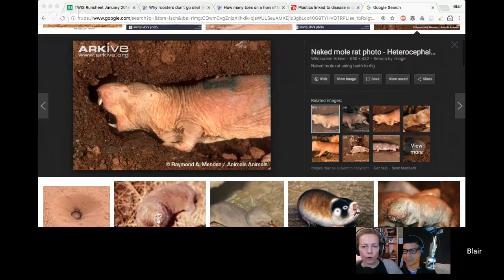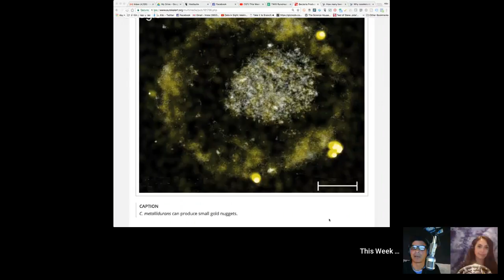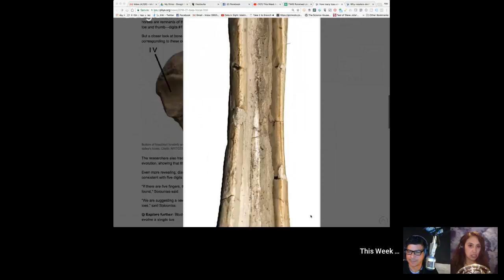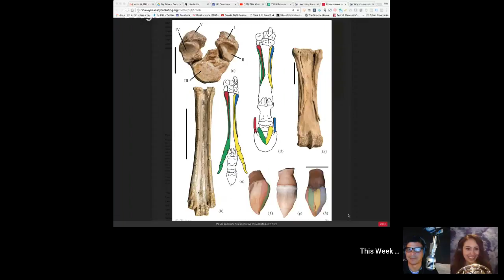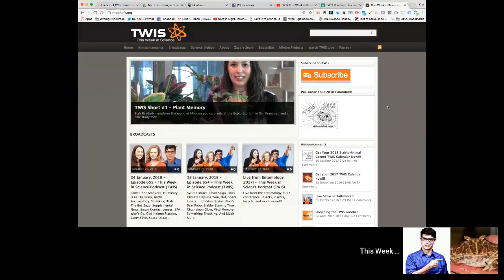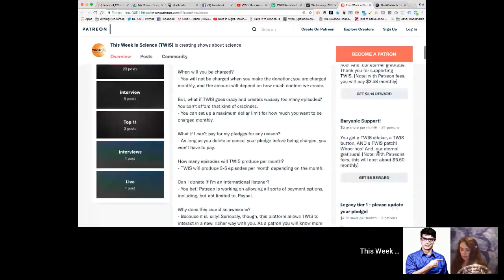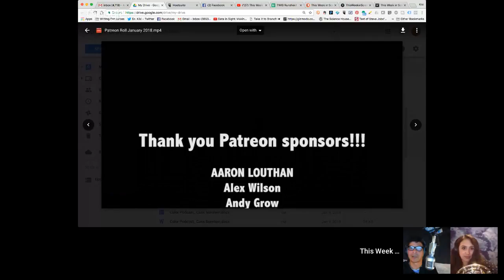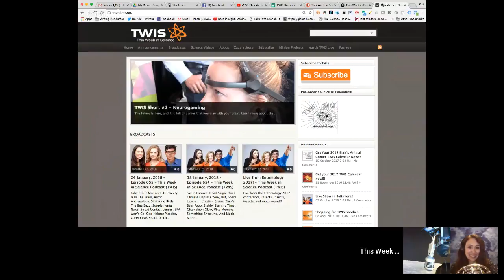Under the Super Blue Blood Moon - This Week in Science Podcast (TWIS) - Episode 656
Under the Super Blue Blood Moon - Watch Episode 656 of the This Week in Science Podcast (TWIS), with hosts Dr. Kiki, Blair Bazdarich, & Justin Jackson now!

(0:00) - Recording Start - with a Dr. Kiki Mole Rat Song! 🎵🎶
(1:10) - Show Start, Intro - Dr. Kiki
(1:36) - Disclaimer! Disclaimer! Disclaimer! - Justin
(3:11) - Opening Theme Music.
(3:45) - Opening "Good Science!" Greetings - with Dr. Kiki, Blair & Justin. Intros & Top Story Headlines.

(7:43) - Naked mole-rat mortality rates defy Gompertzian laws by not increasing with age, Dr. Kiki
(18:45) - A mutational timer is built into the chemistry of DNA, Dr. Kiki
(26:36) - These bacteria produce gold by digesting toxic metals, Justin

(33:29) - Blair’s Animal Corner
(33:43) - Blair’s Animal Corner Theme.
(34:03) - How many toes on a horse? More than you think, Blair
(43:33) - Why roosters don't go deaf from their own loud crowing, Blair

(51:02) - And we're at the break!
(51:25) - Half-Time Theme Music.

(52:12) - This is where you can find out about our Zazzle store ( and supporting us through Paypal ( and Patreon ( Tell more folks about TWIS ( And please leave great reviews for the podcast on iTunes ( More minions, please!

(56:40) - Interstitial Music: George Hrab, "Skeptic," from the album "Vitriol."

(56:55) - And we're back from the break!

(57:01) - What has Science done for ME, lately?
"Science gave me a frame of reference in which to view the world. I was trained as a biochemist and eventually became a database designer.
For me, I am able to view an entire system and break it down to individual components. When something goes wrong I use the scientific method to analyze what is working and not working.
I use enzymology to view data flow like enzyme reactions in a biochemical pathway. Finding optimal paths and identifying bottlenecks.
The tools I learned as a scientist help me identify problems, and figure them out helps me every day.  You don’t have to be a scientist to thing like a scientist.
Jerry Salem
Love the show.  I mention it at least once a week to my friends and family!  Jerry Salem Ph.D."

(1:01:07) - It's not how you play the game, but how the dice were made, Justin
(1:08:45) - Study proves ‘muscle memory’ exists at a DNA level, Dr. Kiki
(1:13:46) - Cancer 'vaccine' eliminates tumors in mice, Stanford researchers find, Justin
(1:21:32) - Nanopore sequencing and assembly of a human genome with ultra-long reads, Dr. Kiki

(1:25:17) - Here’s how you’re influenced by the genes you didn’t inherit from your parents, Dr. Kiki
(1:29:57) - Plastics linked to disease in coral, Blair
(1:34:29) - Artificial Intelligence May Have Cracked Freaky 600-Year-Old Manuscript, Dr. Kiki

(1:39:38) - IN TWO WEEKS — TWIS will be talking with University Professor Ryan Kobrick, who is also Mission Commander of the Mars Desert Research Station.

(1:40:56) - Show wrap up.

(1:41:32) - Thank you’s to patreon sponsors - with the credit scroll/crawl!

(1:44:52) - End Theme

(1:48:22) - The After Show - an improvised Dr. Kiki “it’s time for the After Show!” song. A coughing fit - what’s happening? Dr. Kiki has finished reading and highly recommends “The Expanse” series and also “Reincarnation Blues.” Regarding the book “Being a Beast,” trying to live like animals, like badgers. Blair wonders if there is butt rubbing involved. Justin just wants to be a hairless ape. And much, much more…